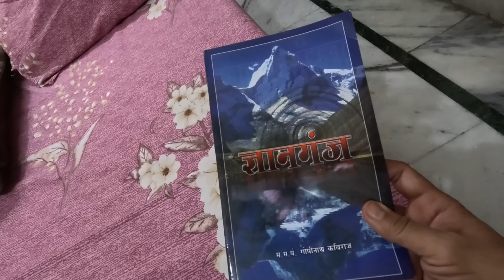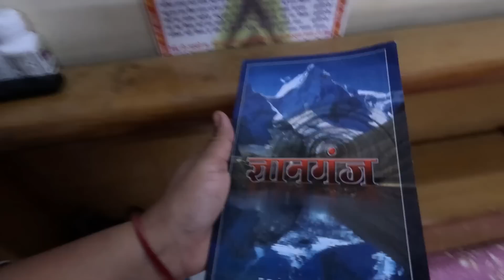Khudh Hi Thod Diya Plaster -Rishikesh-Ramjhula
@Enjoylikelocal Sharma Ji will be in our heart always and will give me a strength to continue my channel Enjoy Like Local at every place of the world. देवभूमि ऋषिकेश में आपका स्वागत है

Dear Friends, I Sakshi Sharma enthusiastic nature loving living in Rishikesh. The motive of our channel to share our life, personal experience related to Trekking, Hiking and daily life. Most of the time we try to take the people at lonely, unknown beautiful places.